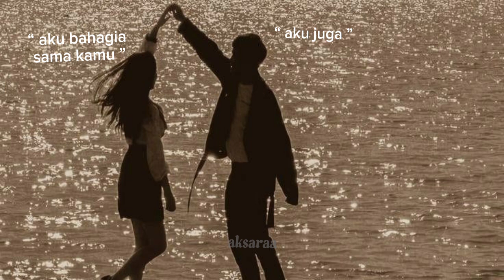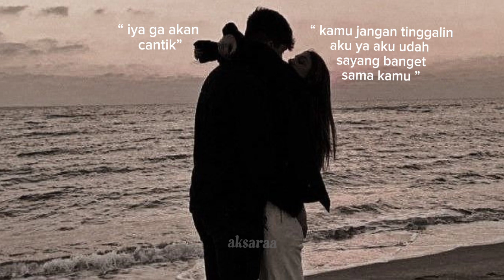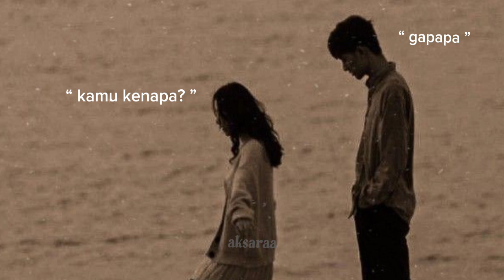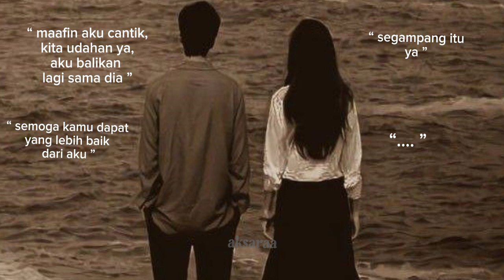☆ [ playlist ] semua udah berakhir galau ☆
hai gaes🌷💗🎀
sorry baru up ya...

thank u💐